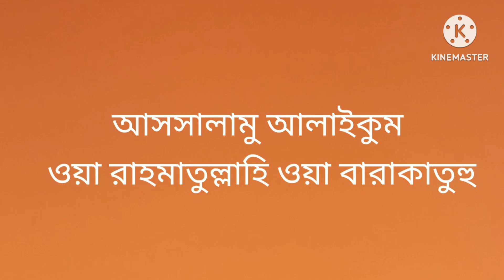তুমি কি কর? এর ইংরেজি কী?|| One day one sentence programme || Part -13 || By B2E